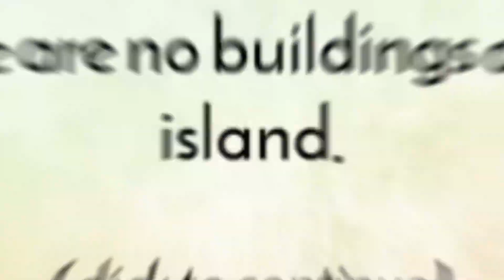Vital Strength of the Earth Difficulty 0 Playthrough Compilation Pt. 1 (No Commentary)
Here is a sampling of games as proof of concept for the strategy used in my introduction video for this spirit. If you haven't had a chance, check it out

It goes into more detail behind the decision making you'll be seeing in these games, and also shows the board start missing from this video's list.

I'm leaving the Power Progression on to both keep the format the same as the introduction and to keep the video length as short as possible. Once I start introducing Adversaries and Scenarios, I'll be dropping the Power Progression for a more genuine feel.

In the meantime, enjoy this compilation:

00:00 Game 1 (A Board, Jungle Start)
02:56  Game 2 (A Board, Mountain Start)
04:38 Game 3 (A Board, Sand Start)
07:32 Game 4 (A Board, Wetland Start)
10:27 Game 5 (B Board, Jungle Start)
12:57 Game 6 (B Board, Mountain Start)
15:32 Game 7 (B Board, Sand Start)
17:40 Game 8 (B Board, Wetland Start)
19:57 Game 9 (C Board, Jungle Start)
22:24 Game 10 (C Board, Sand Start)
24:38 Game 11 (C Board, Wetland Start)
26:38  Game 12 (D Board, Jungle Start)
29:38 Game 13 (D Board, Mountain Start)
32:02 Game 14 (D Board, Sand Start)
34:30  Game 15 (D Board, Wetland Start)